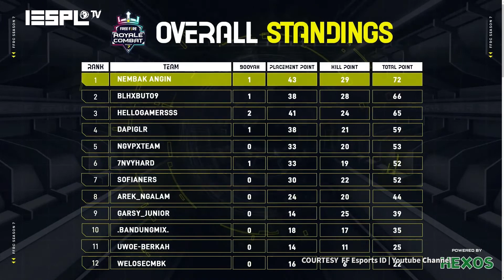What's On: Apakah Tim Nembak Angin Juara Royale Combat Akan Direkrut Tim Esports?